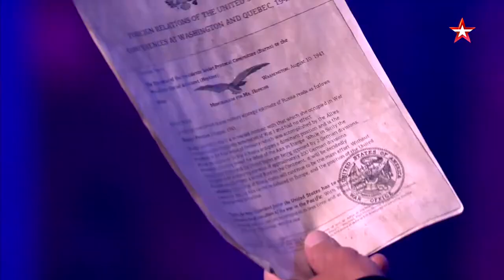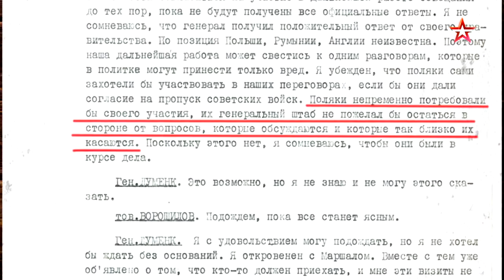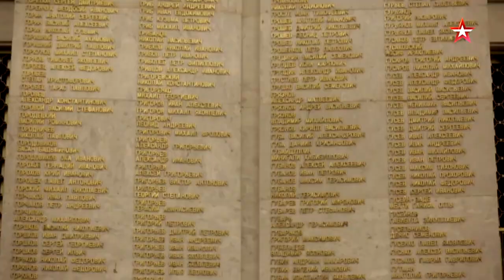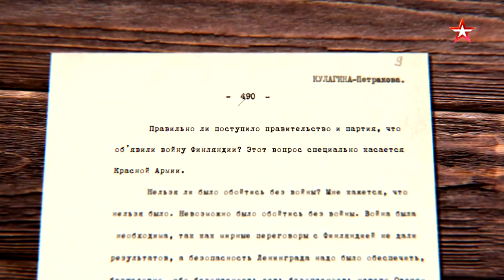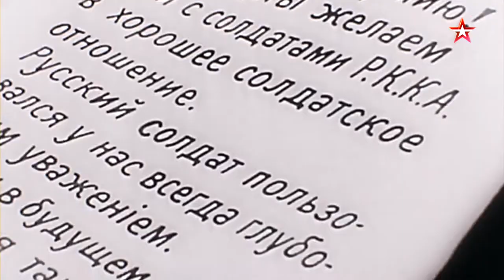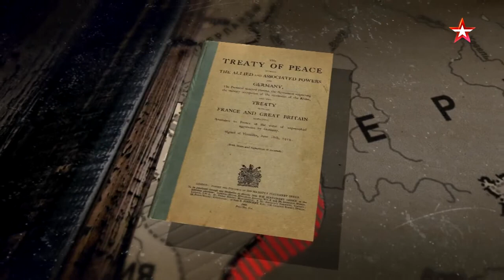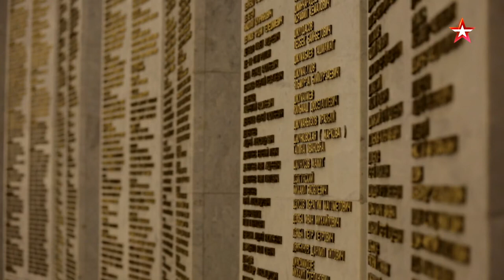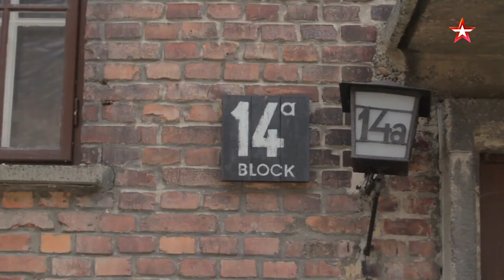Д/с «Война миров». Сталин против Гитлера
Сталин и Гитлер. СССР и Третий Рейх. Нацизм и коммунизм. Почему сегодня стало модным ставить знак равенства между этими правителями и тесно связанными с ними понятиями? Почему никто не сравнивает с Гитлером польского диктатора Пилсудского, который первым подписал с фюрером пакт о ненападении, почему не приравнивают к Гитлеру английского премьера Чемберлена и французского президента Даладье, которые вступили с мировым преступником №1 в мюнхенский сговор, подарив ему Чехословакию и надежды на мировое господство? Уникальные документы дают возможность специалистам объективно исследовать действия двух вождей и сделать вывод, что основная цель отождествления Сталина с Гитлером – в том, чтобы максимально скомпрометировать СССР, обвинить нашу страну в развязывании всемирной бойни и пересмотреть итоги Второй мировой войны.